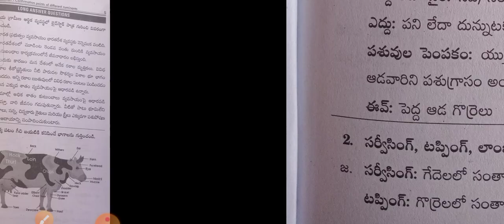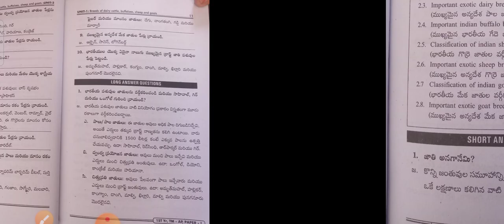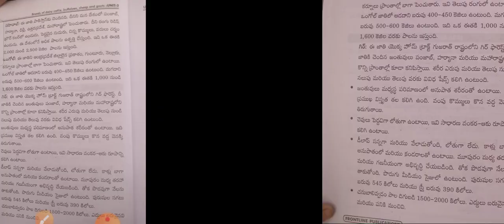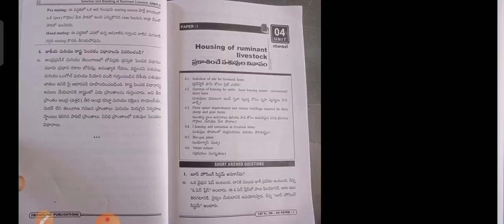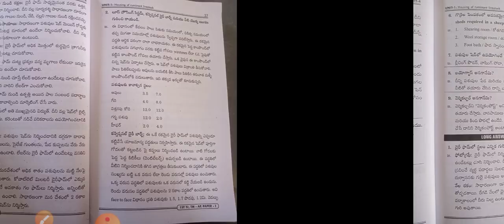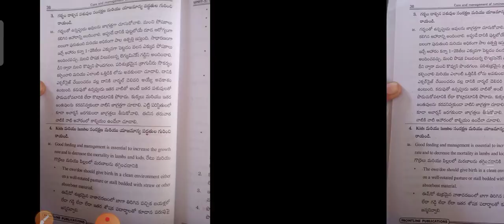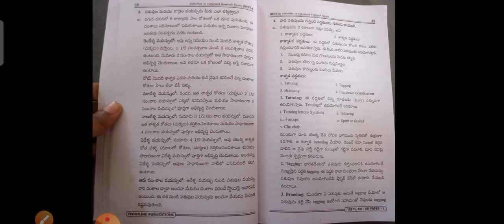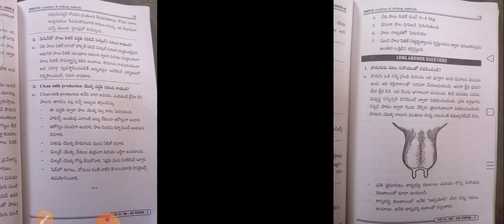Livestock management /paper 1 సబ్జెక్ట్లోని అన్ని యూనిట్స్ ల యొక్క ముఖ్యమైన ప్రశ్నలు&సమాధానాలు1st yr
Livestock management /paper 1 సబ్జెక్ట్ లోని అన్ని యూనిట్స్ ల యొక్క ముఖ్యమైన ప్రశ్నలు & సమాధానాలు